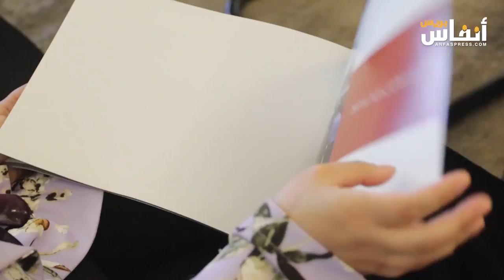مهرجان الآداب المرتحلة يحط الرحال في الرباط شهر أكتوبر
نظمت جمعية  الآداب المرتحلة، اليوم الخميس 12 شتنبر 2024 ندوة صحفية بالمكتبة الوطنية للمملكة المغربية لتقديم برنامج فعاليات مهرجان الآداب المرتحلة التي ستحط الرحال في الرباط شهر أكتوبر المقبل تحت الرعاية الملكية.